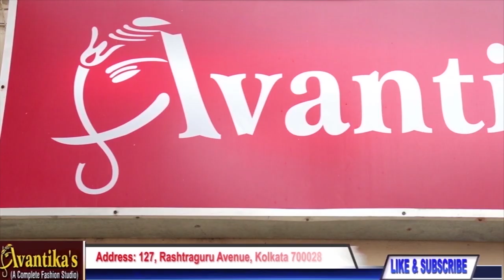AVANTIKA'S || Utkal Premium Silk Special || Epi-205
*Episode…. 205 *

*Utkal  premium silk special *

1. Without bp silk … 9250
2. Same …. 9250
3. Small pallu butidar silk ( no bp ) 12950
4. With bp butidar silk .. 13950
5. Same …. 13950
6. Same …. 13950
7. Big pallu butidar silk with bp … 15250
8. Same … 15350
9. Same … 14950
10. Same … 14950
11. All over checks … 15950
12. Same ….. 15950
13. Big pallu silk … 15950
14. Same … 15950
15. Same …. 15950
16. Same … 16950
17. Same … 17950
18. Same …. 15950
19. Same … 16950
20. Big pallu heavy work… 17950
21. Same …. 18950
22. Ashwini silk … 22950
23. Rudraksha silk … 22950
24. Dolabedi silk … 22650
25. Pasapalli silk … 22650
26. Bichitrapuri small kothi silk ..21750
27. Bichitrapuri big kothi silk … 19950

Silk and Tussar sarees are both popular types of sarees that are known for their unique characteristics and luxurious feel.

Silk sarees are made from the cocoons of silk worms and are known for their softness, shine, and durability. They are often worn on special occasions and are considered a status symbol in many cultures. Silk sarees come in a variety of styles, including traditional Kanjivaram, Banarasi, and Kanchipuram sarees.

Tussar sarees, also known as Tussah or Tassar silk, are made from the cocoons of a different type of silk worm. They are known for their unique texture, which is slightly rough and uneven. Tussar silk sarees are usually made in natural colors, such as beige, cream, and brown, and feature intricate designs and motifs.

Both silk and Tussar sarees are highly sought after for their unique beauty and luxurious feel. They are considered a valuable investment and are often passed down through generations as family heirlooms.